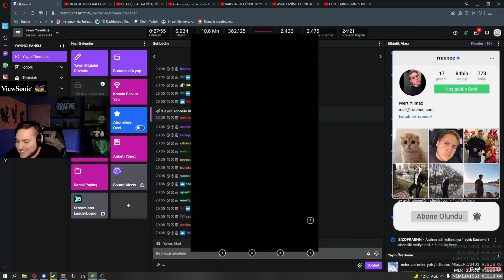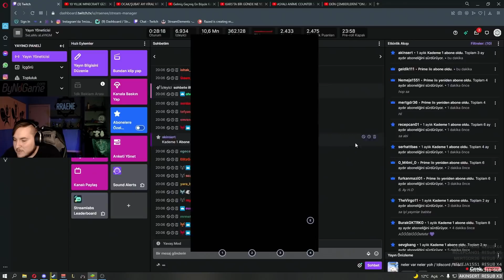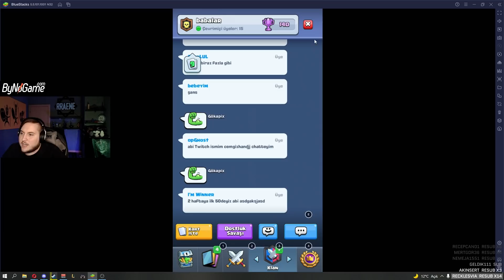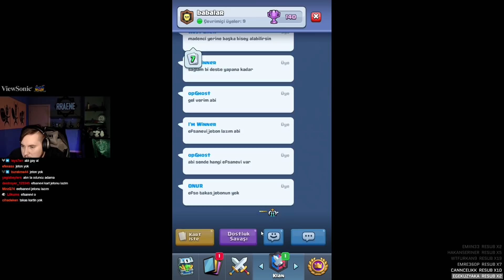SONUNDA 5000 KUPAYA ULAŞTIM! | Clash Royale 4.Bölüm